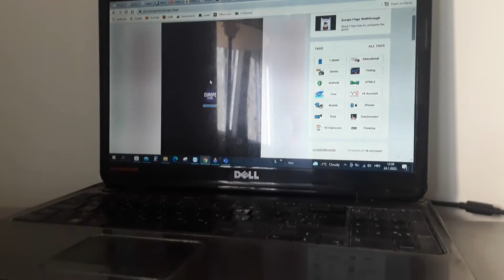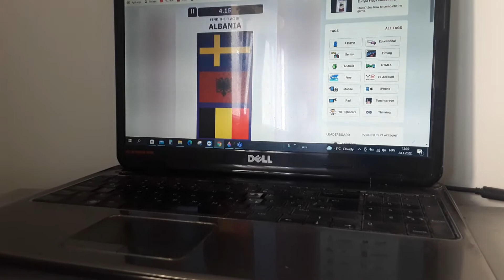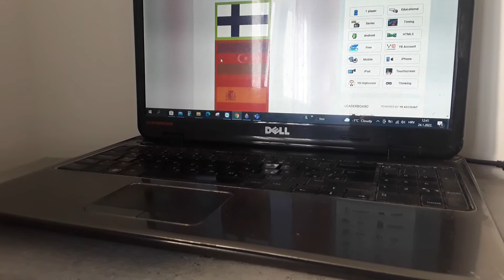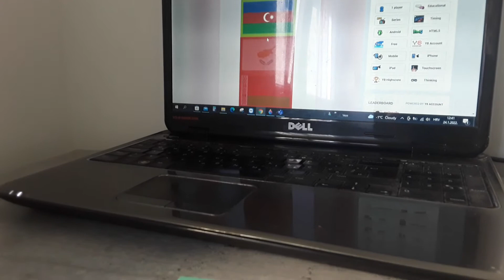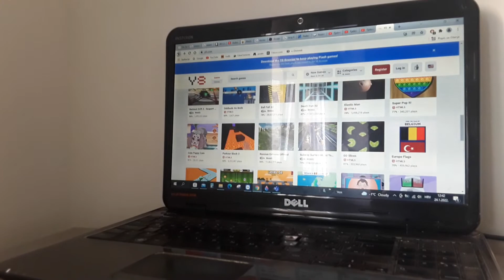igram y8 igrice